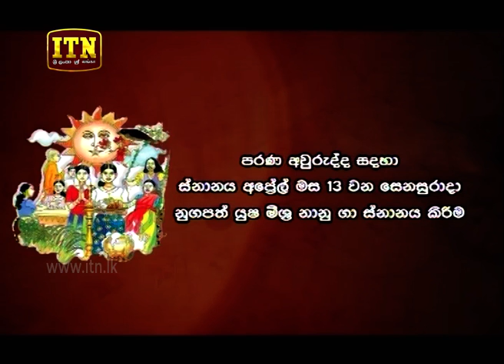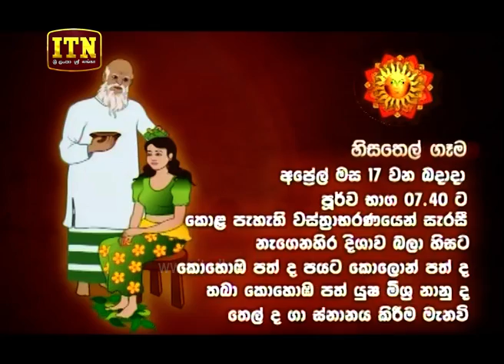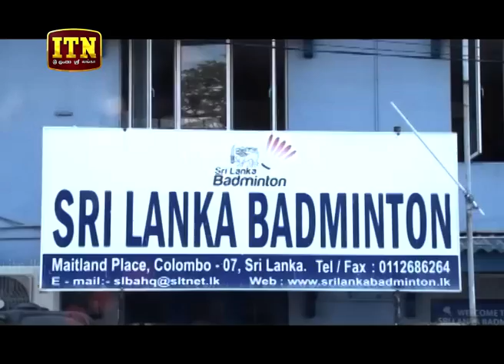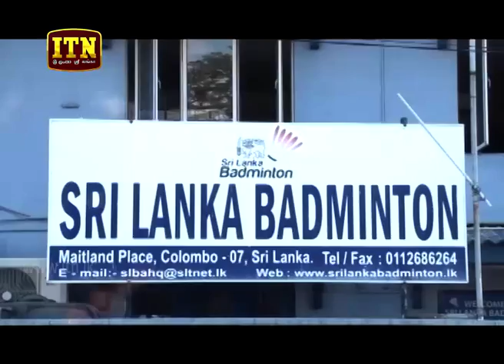ITN News 2019-04-12 | 12.00 PM